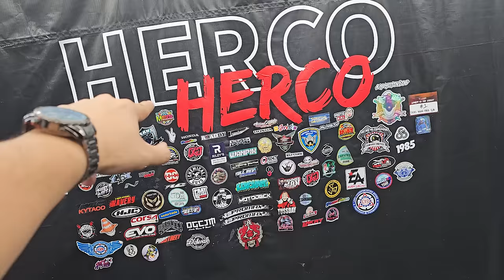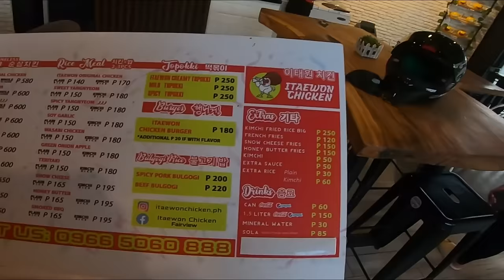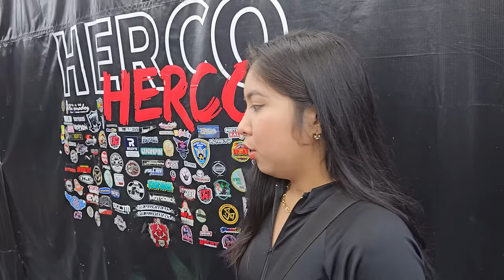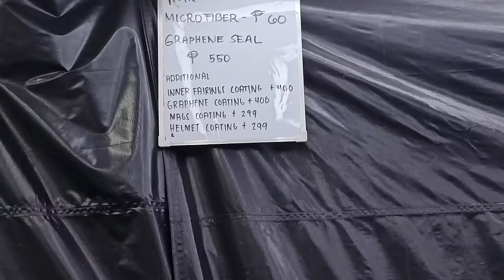Ginawang Gloss yung Matte sa ADV160 | Herco Detailing Garage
Nabigla tayo don ha